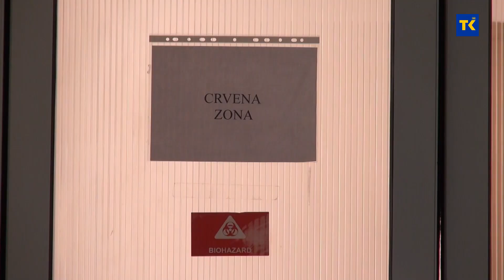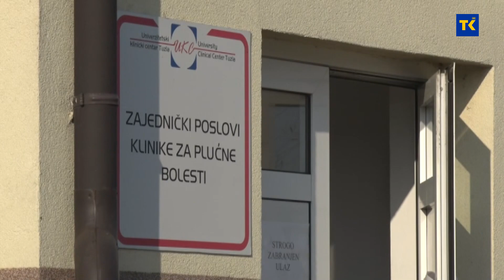INTERVJU JASMINA SMAJIC 08 04 2021